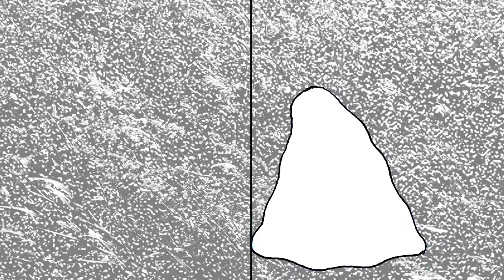Along the Boundary - [video art Hikaru Hashimoto]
An undefined individual walking along a border.
This border divided two realities.
Which of the two will be the right one?

Video, illustrations and animation
Hikaru Hashimoto

Mix & Mastering
L Nyo and Andrea Vanzo